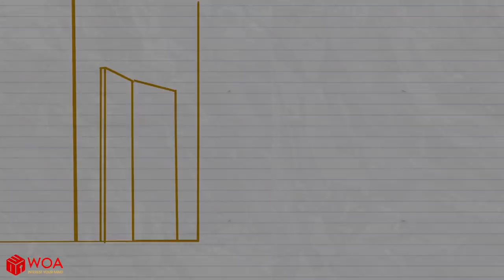Max は悪魔の手先です | Demon Game Funny Moment | Animated Short Films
Max's Puppy Dog - Japanese 伝統的なフレームごとの2Dアニメーションを使用して作成され、ブラックコメディの愚かなキャラクターである Max の周りの物語を語ります.
Max、Puppy、Ichi、Joe、Bub 会いましょう . 彼らは巨大な都市に一緒に住んでいて、笑うべきか泣くべきかわからないあらゆる状況でお互いを愛し、気遣っています.
これらのブラックコメディで、15歳以上のすべての視聴者を期待して歓迎します. 毎週のアップロードにご期待ください.

このチャンネルのすべてのオーディオおよびビジュアルコンテンツは、SCONNECT CO., LTD, FAT Media

そして、購読をお忘れなく！